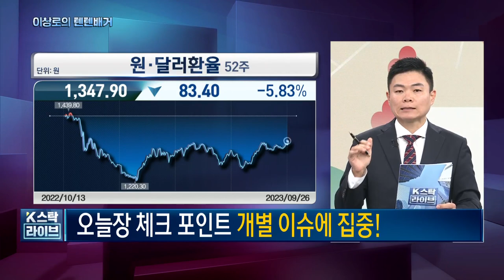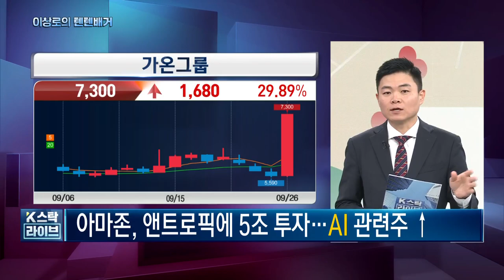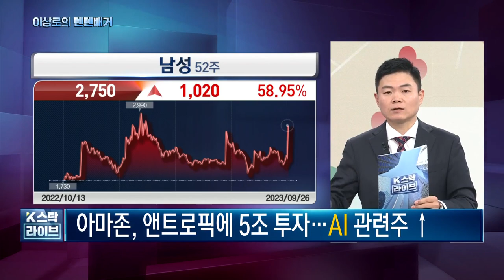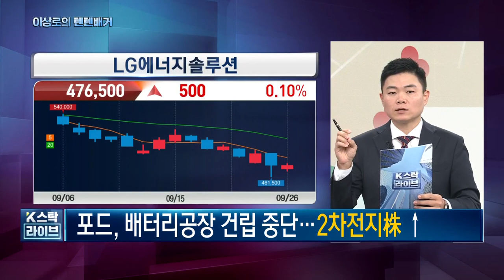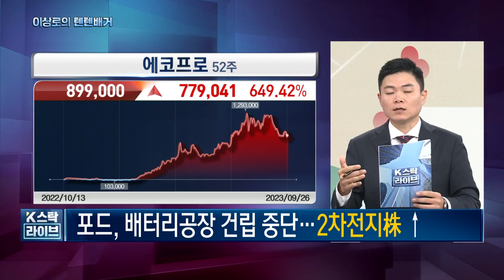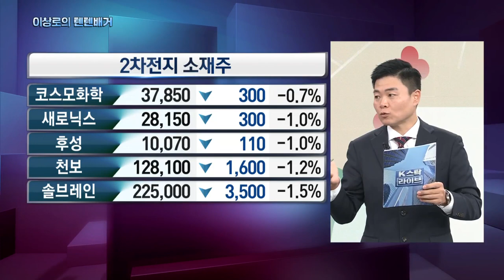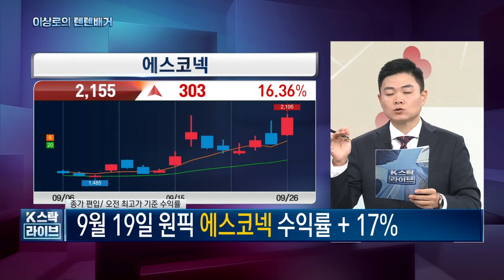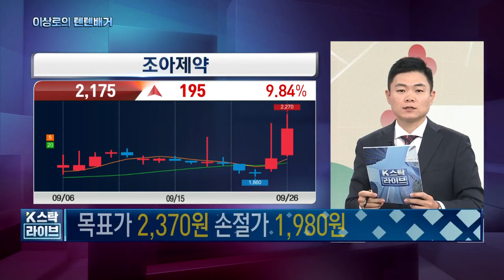에코프로, 포스코퓨처엠, 롯데케미칼, 이종장기관련주, 조아제약, 옵티팜, 홈캐스트, 솔루스첨단소재, LG에너지솔루션, 삼성SDI, 오늘 핵심트렌드! 한국경제TV 이상로의 텐텐배거